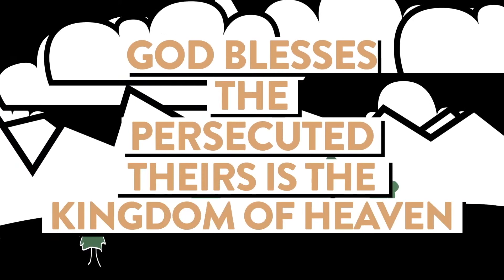[GEM1] 1.7.21 l Beatitudes - Peacemaker l 'Blessing' Devotionㅣ GCJC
Big Idea: Beatitudes - Peacemaker
Bible Verse: Matthew 5:9

"Glory Church of Jesus Christ"
License # 11289608
Streaming # 20507601